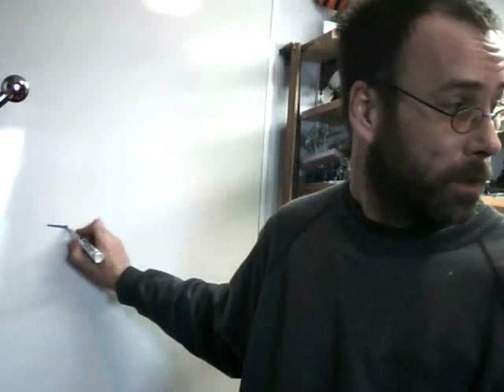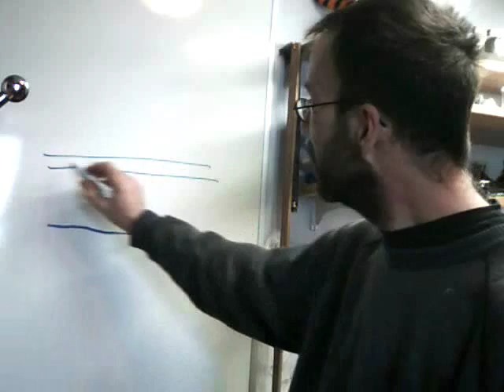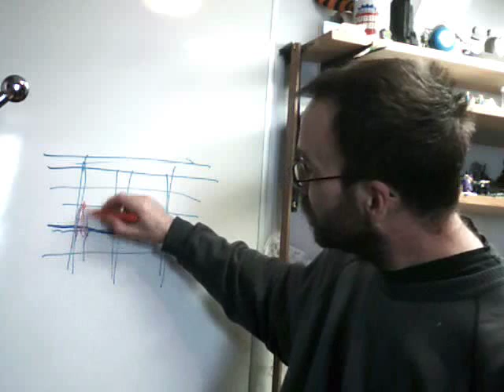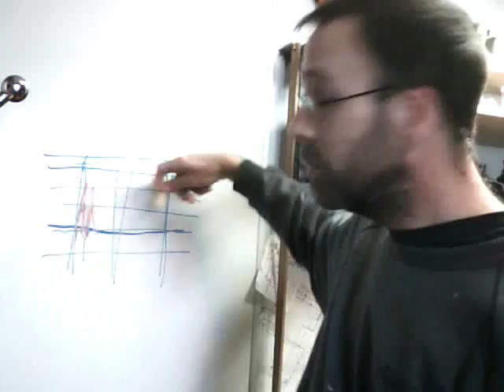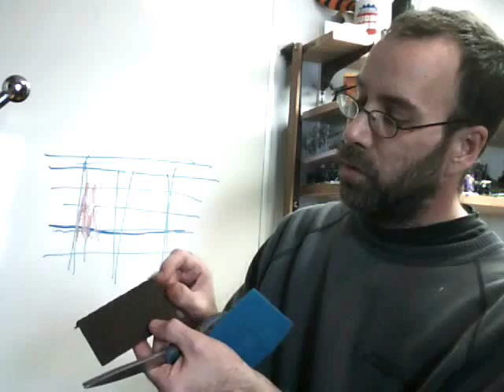Simulating straw roof thatching on your diorama, model, game terrain piece.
On thatch